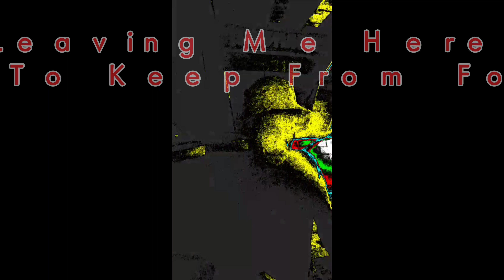The Green Manalishi......Heavy is The Heart